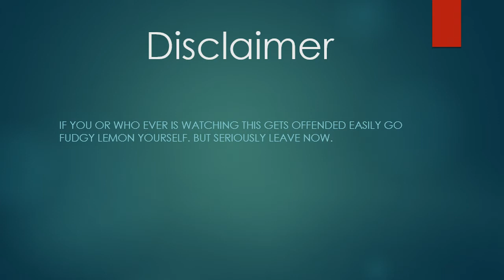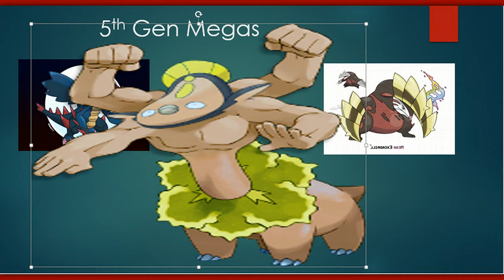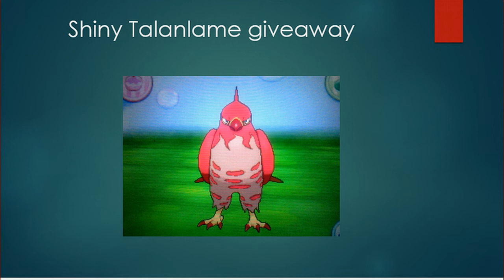F#ck You Mega Audino!(Shiny Talonflame Giveaway!)